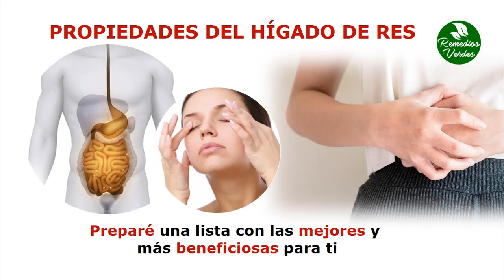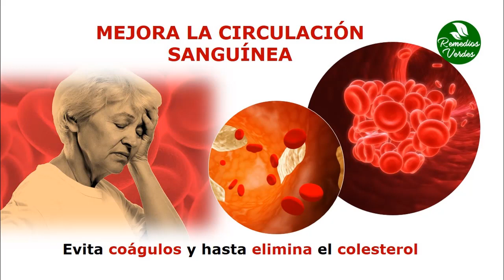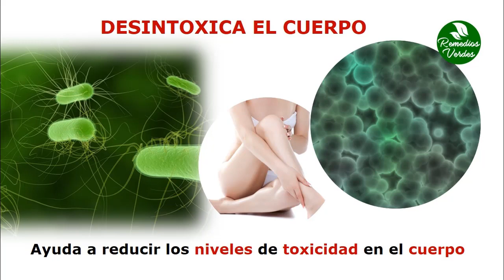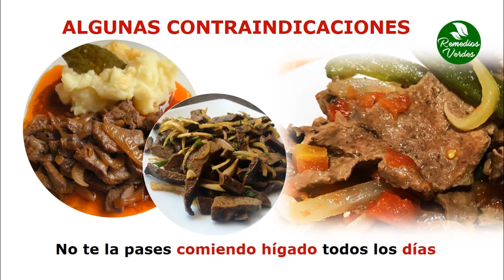Propiedades Del Higado De Res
Propiedades Del Hígado De Res

Nutrientes que posee

Es uno de los alimentos con más proteínas, hierros, grasas, ácidos grasos, vitamina A, B, C, D, zinc, magnesio, calcio y otra gran variedad de nutrientes que existen. Es un grave error desaprovechar un buen hígado de res cuando se tiene la oportunidad.

Sobre su cocción y preparación

Aunque eso sí, algo que debes de tener muy en cuenta es que la preparación no sea dañina para tu cuerpo. El hígado siempre debe quedar muy bien cocido y debe de lavarse muy bien antes de prepararlo, para así evitar problemas en la salud.

¿Con qué acompañarlo?

Por supuesto, comer el hígado sin acompañamiento no siempre es muy agradable. Es bueno, sobre todo, acompañarlo con especias y otros alimentos que realces sus propiedades saludables, como la cebolla, los ajíes o el arroz integral.

Entonces, para saber cuáles son y cómo actúan estas propiedades en tu cuerpo, quédate, pues preparé una lista con las mejores y más beneficiosas para ti. Espero que después de esto le des el puesto que se merece el hígado en tu dieta.

Excelente para los músculos

Si quieres buscar una mejor salud muscular o aumentar la masa puedes contar con el hígado, ya que su gran contenido de proteínas le hacen ser una de las mejores opciones para la dieta de atletas y deportistas.

Evita la anemia

Tiene un gran contenido de hierro, que ayuda a estimular una mejor producción de hemoglobina y aumenta considerablemente las plaquetas y glóbulos rojos por todo el torrente sanguíneo, haciendo que todos esos síntomas de la anemia se vuelvan cosa del pasado.

Mejora la circulación sanguínea

Además de lo que te nombré antes, gracias al mismo hierro y a la fibra que posee, el hígado de res puede ayudar a que la circulación sanguínea no se estropee de ninguna manera, evitando coágulos y hasta eliminando el colesterol.

Bueno para el sistema inmune

También es una fuente de protección y es que por todo su contenido de vitaminas resulta ser uno de los alimentos que mejor estimulo le da al sistema inmune del cuerpo, eliminando bacterias y evitando enfermedades virales.

Ayuda a recuperarse de problemas en la vista

Posee mucha vitamina A, por lo que resulta ser eficaz para algunos problemas leves de la vista  ayudando a relajarla si es que te encuentras bajo mucha tensión.
Mejora la fertilidad en mujeres

Para nosotras las mujeres, comer hígado de res puede resultar en ese logro que algunas tanto están buscando. Si tú estás buscando concebir un bebé con tu pareja y hasta ahora no los has podido logras, deberías incluir un poco de hígado de res a las dietas, sobre todo en los días que estés ovulando.

Desintoxica el cuerpo

También te ayudará a reducir los niveles de toxicidad en el cuerpo, esto porque tendrás una estimulación sana hacia el trabajo que hace tu propio hígado, eliminado eficazmente todas esas partículas dañinas que pueden venir en las comidas.

Estimula la memoria

Gracias a los aminoácidos que contiene, el hígado de res es conocido como un alimento para el cerebro y es que puedes utilizarlo si quieres tener una memoria más sana.

Como es fácil de digerir y ayuda a liberar enzimas dentro del estómago, el hígado de res es considera útil contra la indigestión y para la asimilación de nutrientes.

Algunas contraindicaciones

Pero eso sí, los niéveles de hierro, vitamina A y grasas que posee pueden ser muy elevados, por lo que tampoco es una buena idea que sólo te la pases comiendo hígado todos los días.

Parte de una dieta balanceada

Esta es la solución, si quieres aprovechar sus propiedades, comienza a comerlo seguido pero sin olvidar otros alimentos.

Recomendaciones

Te puedo aconsejar que lo comas en los almuerzos y siempre lo hagas guisado, para que se conserven mejor sus nutrientes. Por mí esto ha sido todo, espero verte pronto.

TERMINOS RELACIONADOS

Beneficios De Comer Higado De Res
Para Que Sirve El Higado De Res
Es Bueno Comer Higado De Res
Como Preparar Higado De Res